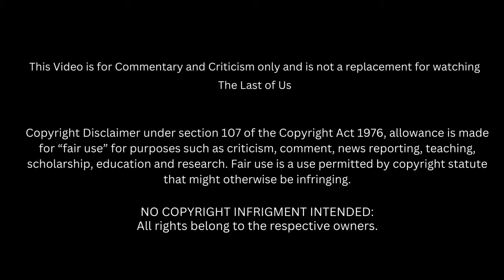First Time Watching: The Last of US: Season 1 Episode 3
The Last of Us | Season One
Episode 3 - Long, Long Time
When an unknown person approaches his compound, survivalist Bill forges an unlikely connection. Later, Joel and Ellie seek Bill's guidance.

00:00 Intro
3:36 Reaction
46:53 Discussion